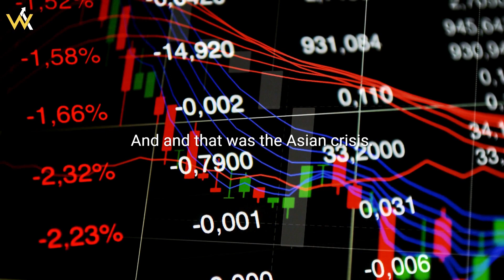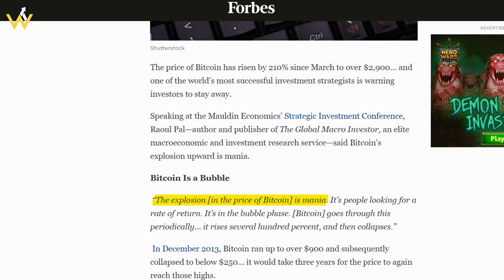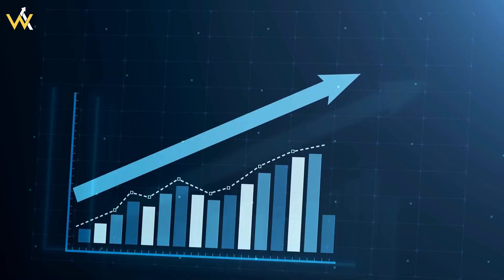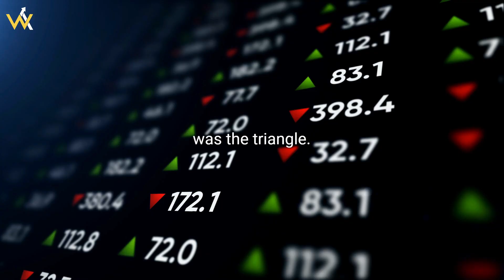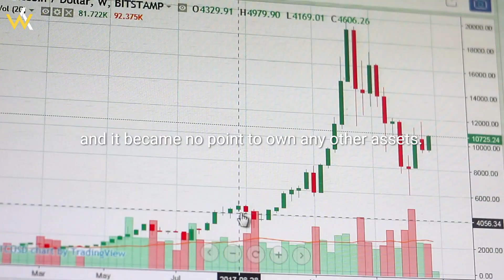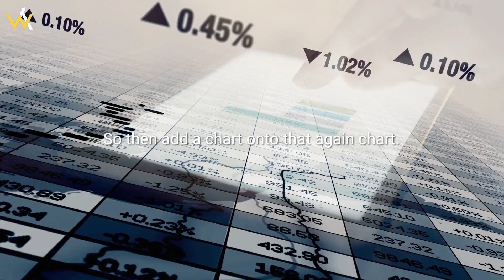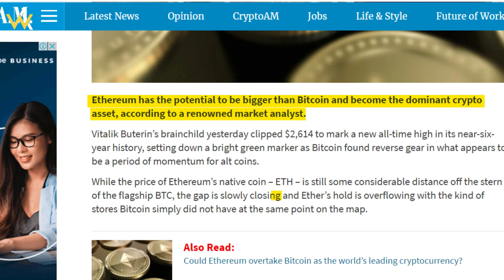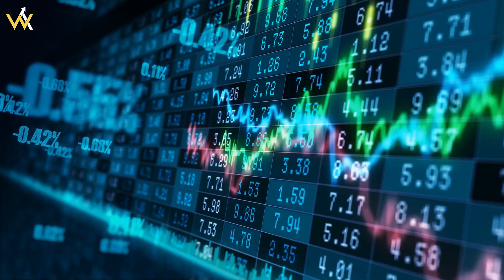Raoul Pal - "Here is My Opinion on Bitcoin" | Latest Bitcoin Prediction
Raoul was early to call the devastating effect the pandemic would have on the economy, and now he gives us his thoughts on what he sees is coming up in the next few months.

Raoul believes the second half of 2021 will be worse than expected, but that the decline will be short-lived thanks to even more stimulus to be added to the global economy.